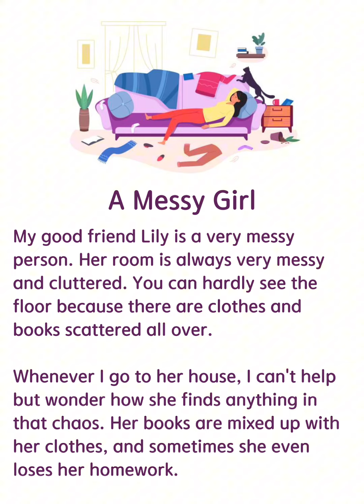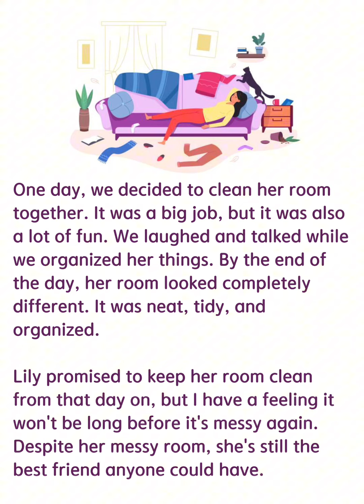A Messy Girl